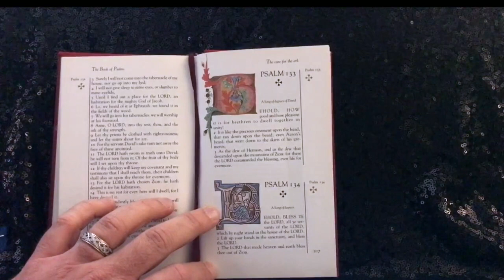Psalm Magic: Psalm 134 FAITH IN YOUR HIGHER POWER NOW!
Download your free booklet, "How To Work Psalm Magic" by Ariel Gatoga

Psalm 134 is also used to:
Increase intelligence
Help with learning and study

Psalm #134

00:00:00 - Introduction
00:01:57 - Recitation of Psalm
00:02:25 - Discourse on Psalm